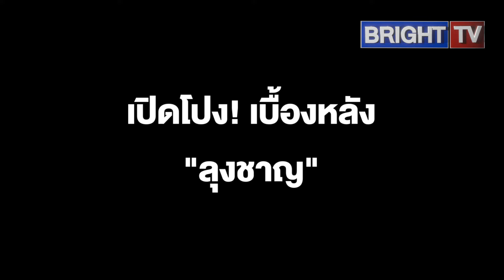เปิดใจ! "ลุงชาญ" สุดช็อก โดนใบเหลือง กกต. เหตุแค่ไปงานบวช!